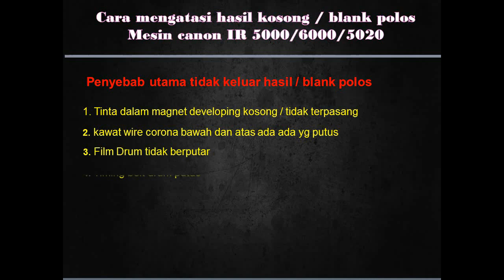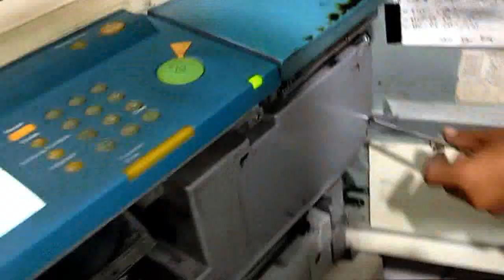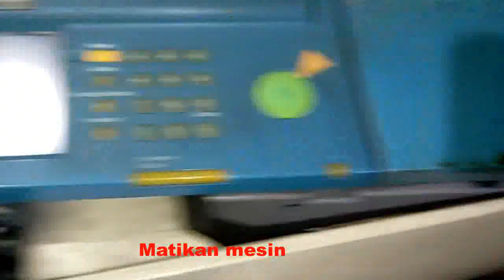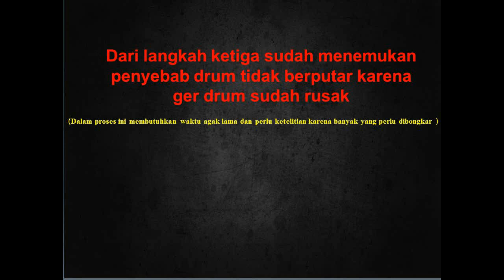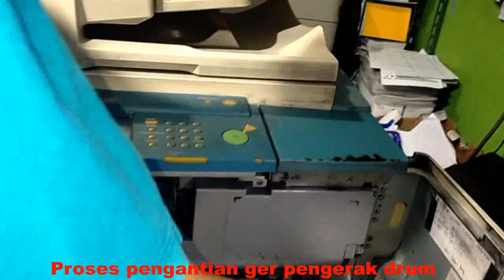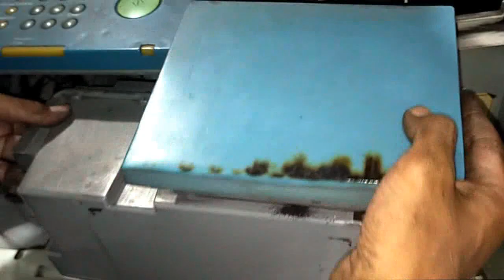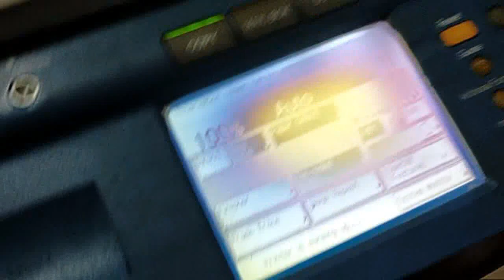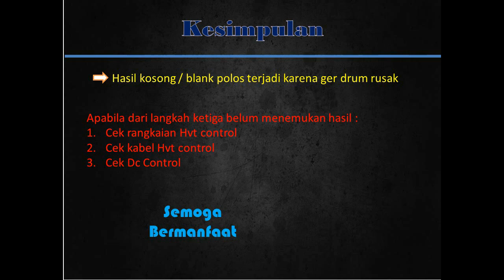cara mengatasi hasil polos IR 5000/6000/5020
cara mengatasi hasil polos putih,
mengatasi mesin fotocopy hasil blank putih,
mesin fotocopy tidak keluar hasil,